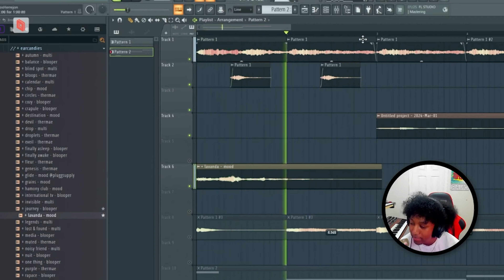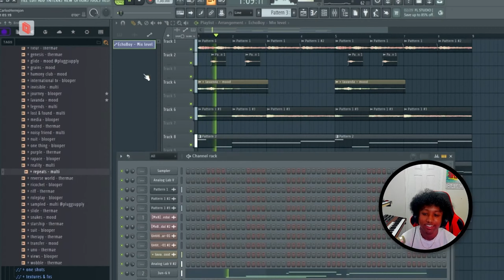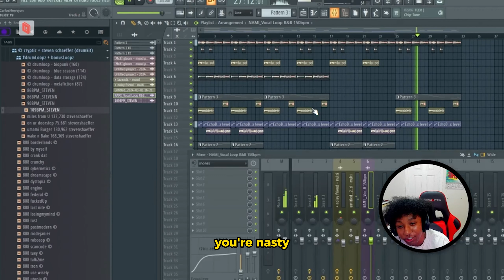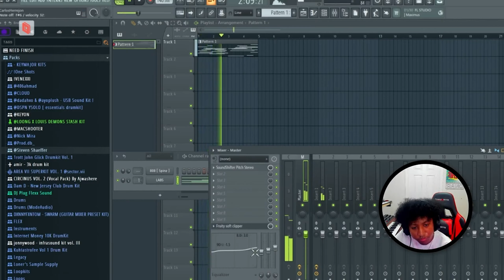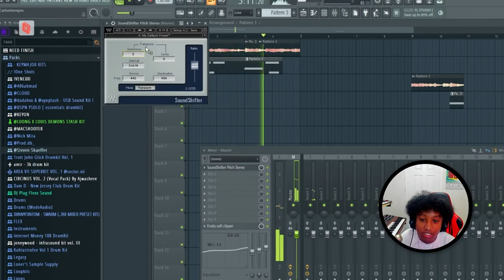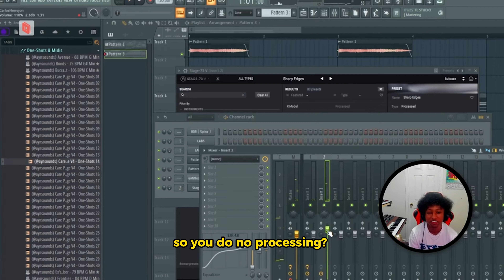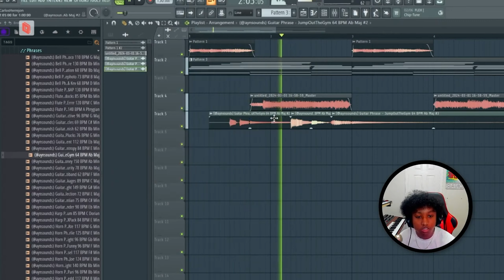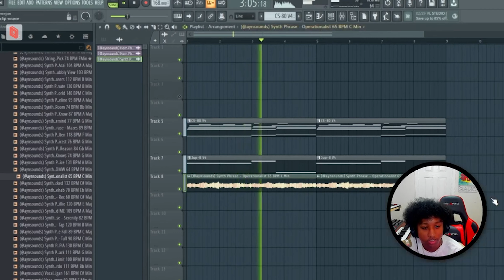FL STUDIO, BUT IT'S MULTIPLAYER NOW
0:00 - Intro
0:08 - 1st Sample
3:25 - 2nd Sample
7:42 - 3rd Sample

( IGNORE )

fl studio,
fl studio multiplayer,
fl studio 21,
music production,
making beats,
how to make beats,
producer vlogging,
music producer,
making beats is easy,
how to make beats on fl studio,
music production tutorial,
macshooter49,
fl studio tutorial,
cxdy,
fl studio hacks,
fl studio tips and tricks,
how to get placements fl studio,
how to make hard beats,
flp,
fl studio 2024,
studio vlog,
music producer cookup,
producer cookup,
producer vlog,
macshooter49,
fl studio 2024,
studio vlog,
producer vlog,
fl studio 21 music producer vlogs,
music producer vlog,
studio cookup vlog,
macshooter vlog,
macshooter,
los angales music vlog,
music producer grind,
producer cookup,
music producer vlogging,
how to sell beats,
getting placements as a producer,
how to get music placements,
producer studio vlog,
fl studio 21 beat making tutorial,
making beats in the studio,
producer motivation,
how to get rid of beat block,
music producer
producergrind
crashdummy
kyle beats
cook ups
studio session
high studio session
music producer vlog
producer studio vlog
club eunoia
tm88
internet money vlog
Servida Music
Making beat in Fl studio
cxdy cxdy
parker young vlog
producergrind
team producergrind
how to make a lil baby type beat
lil baby
fl studio tutorial
forevarolling
producergrind podcast
lil baby producer
est gee producer
producer cookup
producervlog
making a beat for lil baby
producergrind interview
est gee
gunna producer
multi platinum
how to make dark lil baby type beat
gunna lil baby type beat tutorial
how to make dark beats from scratch
dark beat tutorials